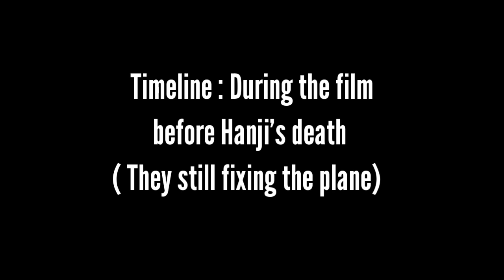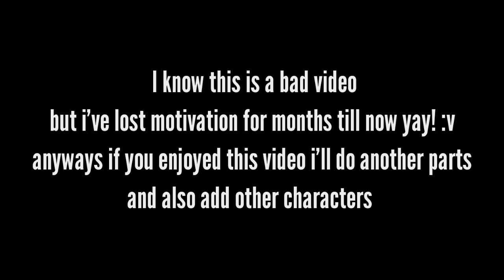|| Aot react to the Rumbling || part 1 { aot , CG }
Hello guys! ✨
TYSM 4 Watching💗

SEE U! 💓